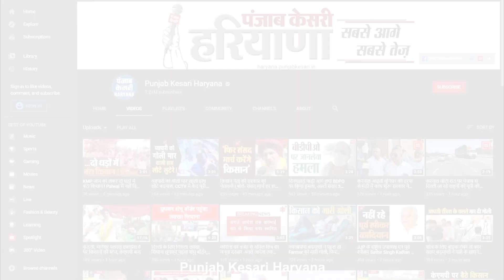धान खरीद नहीं होने से भड़के किसान, अमृतसर दिल्ली नेशनल हाइवे किया जाम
किसान लगातार अपनी ट्रैक्टर ट्रॉलियों में धान लेकर अनाज मंडी पहुंच रहे है..लेकिन सरकार ने अभी तक हरियाणा में धान की सरकारी खरीद ही शुरू नहीं की है. तो वहीं, पहले सरकार कह रही थी कि 1 अक्टूबर से धान की सरकारी खरीद अनाज मंडियों में शुरू हो जाएगी, लेकिन फिर बोला जाता है कि हरियाणा में धान की सरकारी खरीद 1 अक्टूबर के बजाए 11 अक्टूबर से शुरू होगी, जिसके बाद से किसानों में भारी रोष है. कुरुक्षेत्र अनाज मंडी में धान लेकर पहुंचे किसानों ने अमृतसर दिल्ली नेशनल हाईवे यानी की जीटी रोड को जाम कर दिया...किसानों ने साफ कहा कि जब तक धान खरीद शुरू नहीं की जाती. ये जाम यूं ही बरकरार रहेगा.